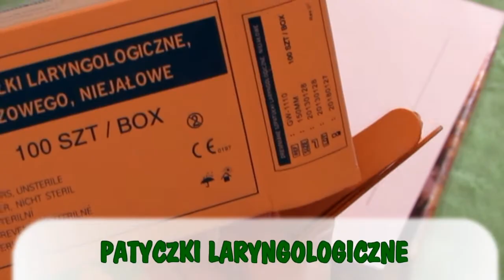DIY: Pomysł na ramkę na zdjęcie / How To Make a Picture Frame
Witajcie:) Przedstawiam Wam pomysł na ramkę na zdjęcia wykonaną z patyczków laryngologicznych - robi się szybko a efekt myślę, że jest całkiem niezły;) Co myślicie o takiej ramce?

Hello:) I show you how to make a popsicle stick picture frame. What do you think of this ideas? Thanks for your watching:D